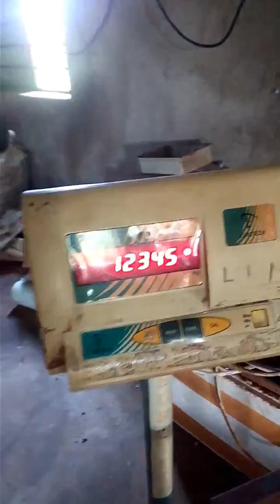By watching this video you can know how to get a good quality of Gouva Thailand veritiy.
Tahiland Gouva  Company